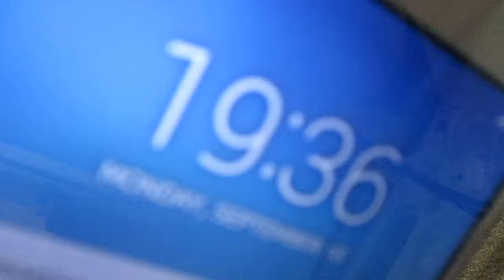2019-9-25th: From 32GB Micro-card 7282DUEA60EN, DCIM and folder 173. Computer invaders put a message on a library computer just now saying "you can only upload 15 videos every time". It was never so. I could upload hundreds of videos every time from a recording card. 22:41